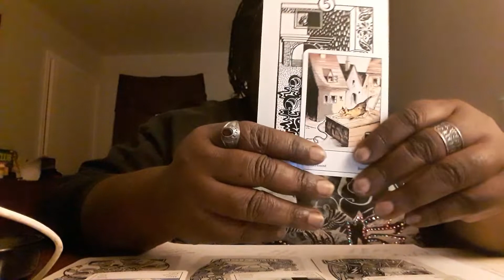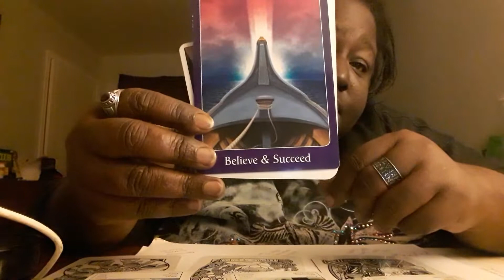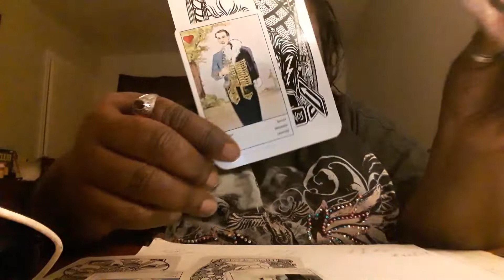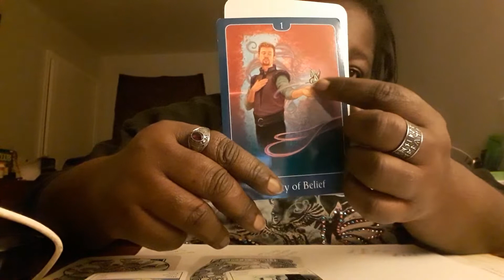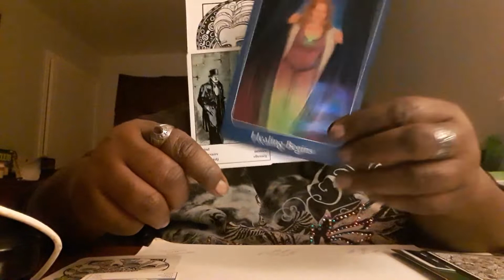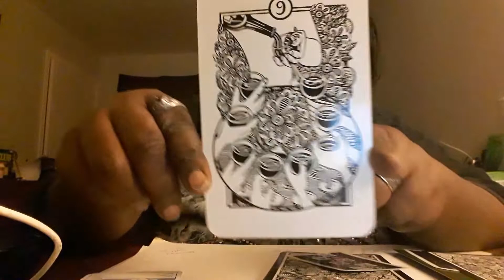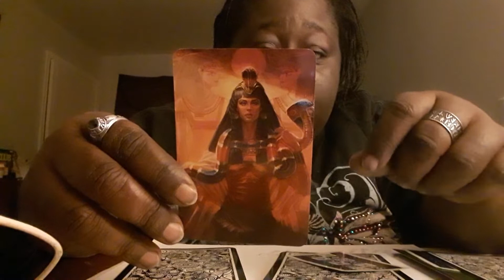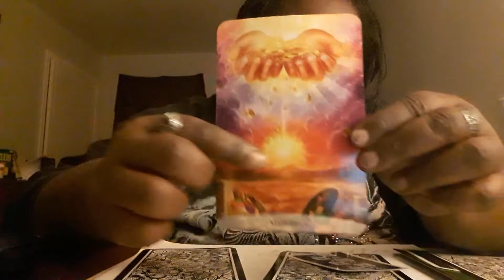Spiritual Reading for the Collective